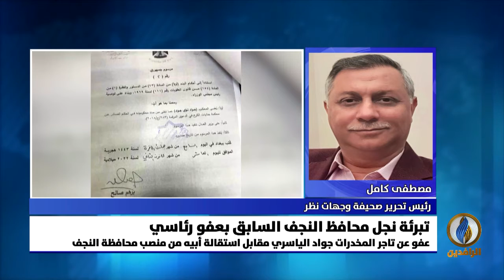مداخلة مصطفى كامل بشأن تداعيات العفو الذي أصدره رئيس الجمهورية الحالي عن نجل محافظ النجف السابق